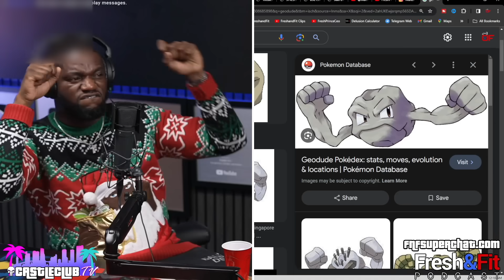Why THESE Chicks Are Almost As BAD As S*x Workers!